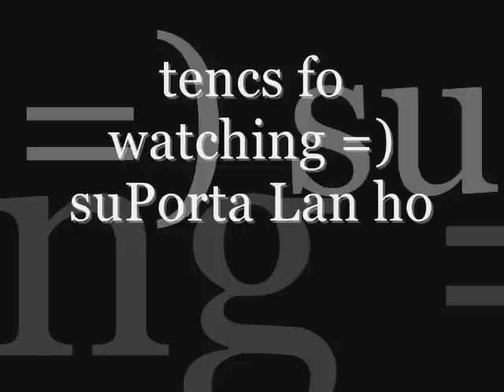alay sa iyo by 3LC 635 FAMILY .wmv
new song namin yan sana magandahan pu kayo
maraming salmat po suporta lang :))